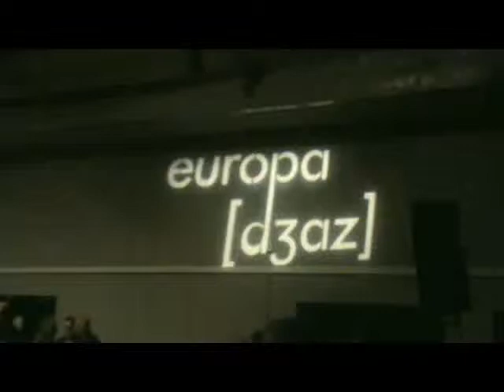ELMORE D - Live in Le Mans - Move away from here.avi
Live performance from the 2010 Europa [djaz] festival in Le Mans.